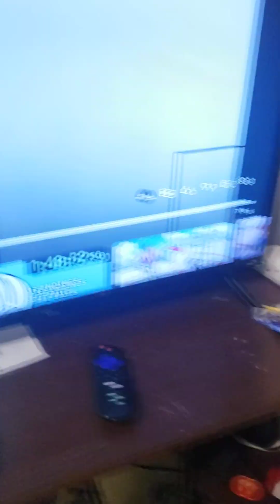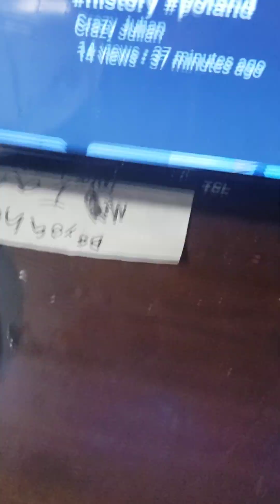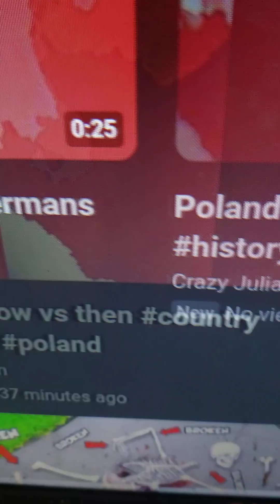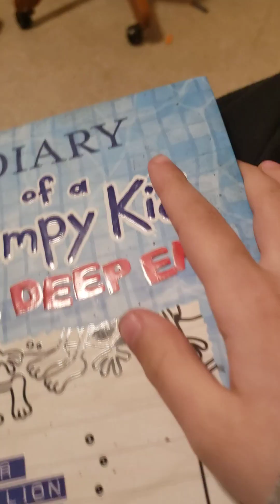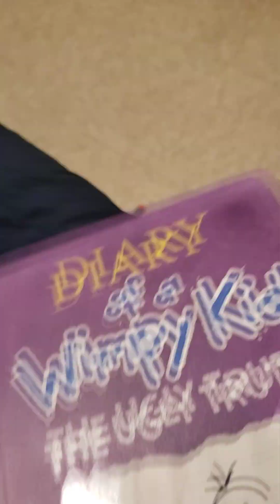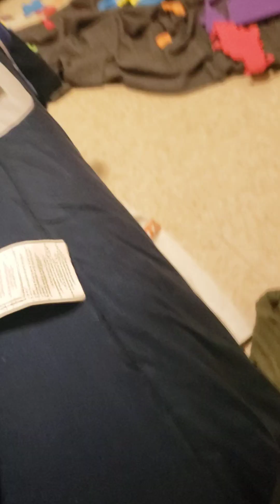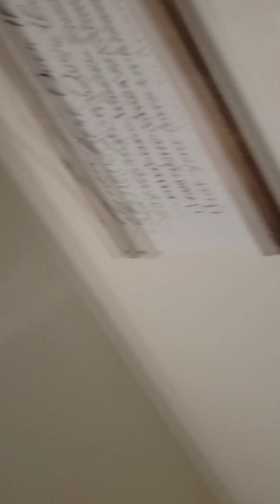The Stanley Parable Super Ultra Deluxe (short verison)